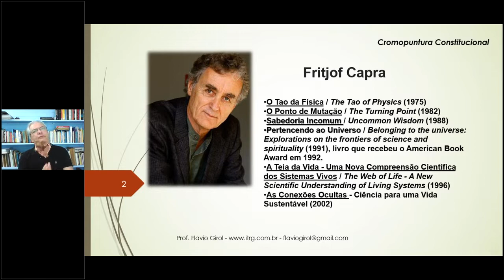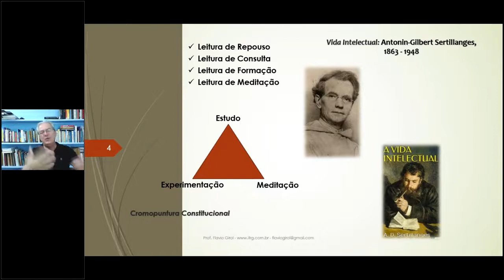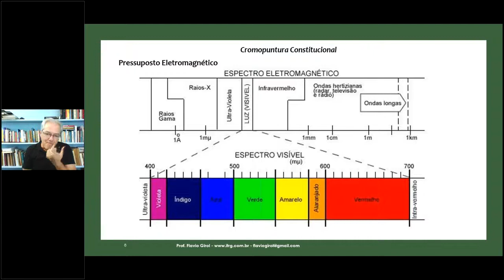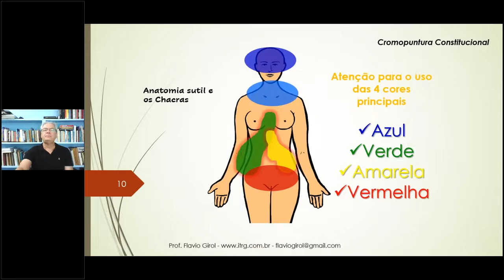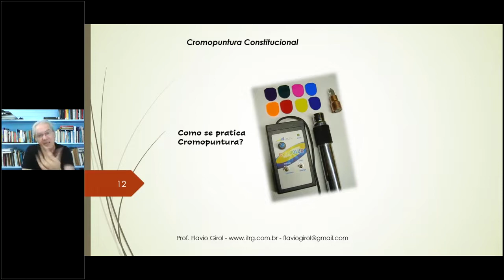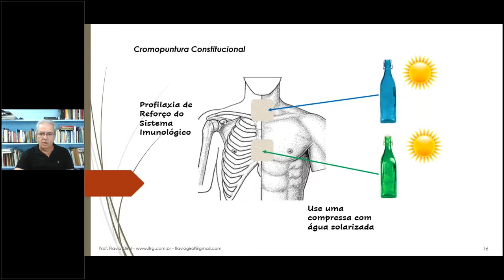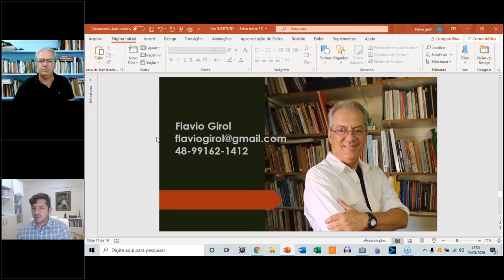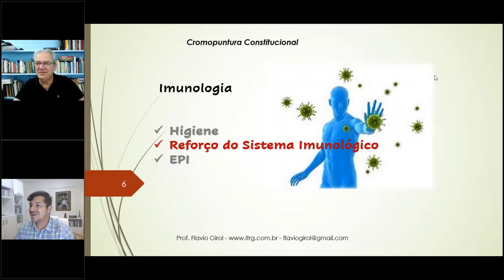Cromopuntura em Tempos de Pandemia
BEM-VINDO AO IBRIN.
Esta palestra ministrada pelo Professor Flavio Girol, fala um pouco sobre a anatomia e fisiologia do novo Coronavírus e sua dinâmica de ação dentro do corpo humano.

Para acompanhar mais palestras como essa fique de olho em nosso Ciclo de Palestras de Saúde Natural em nosso

__Se inscreve e acompanhe as palestras ao vivo__
Para mais informações entre em contato com nossa equipe pelo Whatsapp

CURSOS EM DESTAQUE:
Já pensou em realizar um curso de PÓS-GRADUAÇÃO ou EXTENSÃO voltado para as práticas da NATUROPATIA.

Temos também  a  FORMAÇÃO em IRIDOLOGIA, qual lhe encanta mais?
Acesse e conheça a arte da Iridologia!

VENHA FAZER PARTE DO IBRIN!!